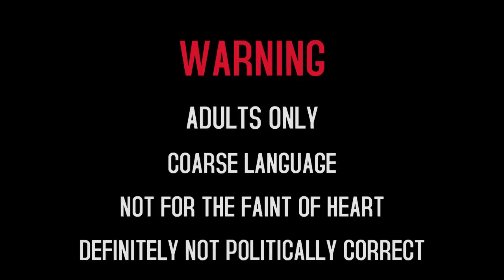Passion Poison 4 Bored Flat Turned Off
If you have been on this video journey with us through our Sh#t, you'll find this video a nice break.  Yes, we are finally coming down and getting back to...well let's just say we aren't actually at each other's throats anymore.  Passion Poison #4 is Bored, Flat and Turned Off.  There is one thing you can do to eliminate being Bored, Flat and Turned Off and we've been actually exemplifying this all week - believe it or not!
Anyway, I don't want to say much more... if you want some relief then watch this...
P.S.
We know some of you have been pissed off at us for showing another side of ourselves.  All we gotta say is, "Oh well"  If you've had any reaction to what you've seen, maybe just maybe it's something you'll have to look at within your relationship...or maybe not...Who knows?  Anyway this one is a lot easier on the eyes and on the ears, that's for sure ;-)
You probably know a couple or two who could benefit by watching this video... please share this with them.  Thanks!  Discover 101 ways to take your passion from hot to scorching!  Take your Passion Pulse at IgnitePassionNow.com